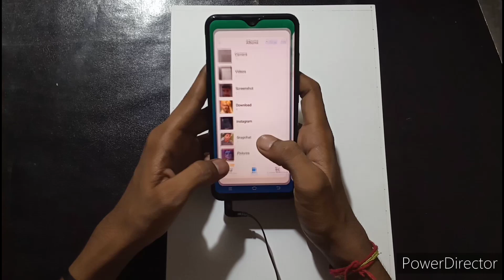Bhagat Singh Outline drawing || how to draw outline easy pencil drawing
cover trophic
independent Day drawing india
Bagat singh drawing
grid method
Bagat Singh story
independent day
Bagat sing painting
Bagat Singh Ki drawing
republic day drawing
independent day drawing
Bhagat singh drawing tutorial
Bhagat Singh drawing step by step
easy bhagat singh drawing
bhagat singh drawing pencil sketching